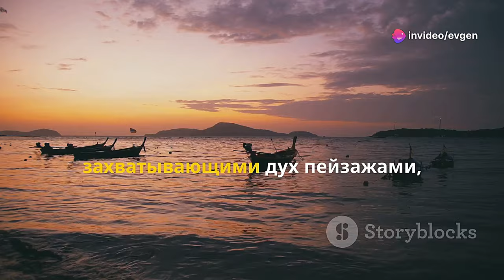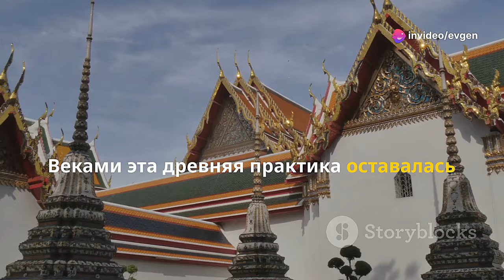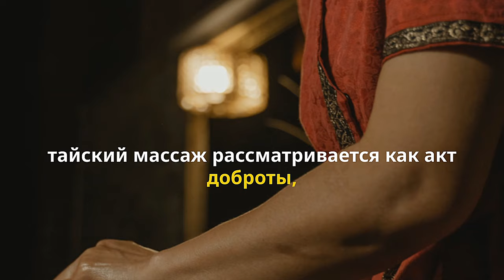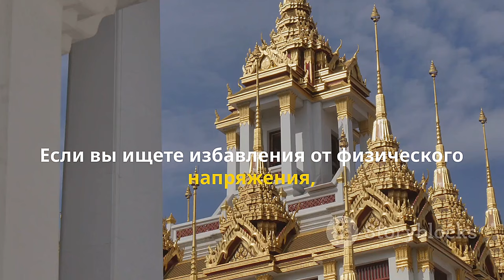Основы Тайского Массажа в Паттайе.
Хотите узнать секреты тайского массажа и научиться основным техникам? Это видео специально для вас! Мы отправляемся в Паттайю, чтобы показать вам все, что нужно знать о традиционном тайском массаже. Узнайте об истории, принципах и базовых техниках этого древнего искусства. Смотрите и учитесь вместе с нами!

В этом видео вы узнаете:

Что такое тайский массаж и его преимущества
Основные техники и приемы
Как правильно подготовиться к сеансу массажа
Полное руководство по выполнению базовых техник